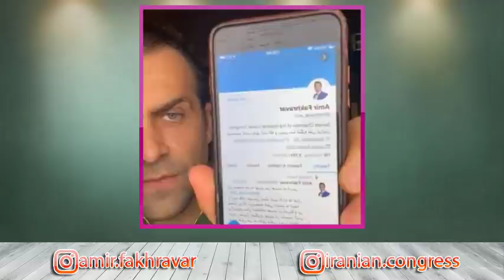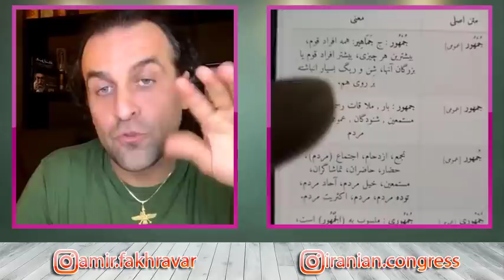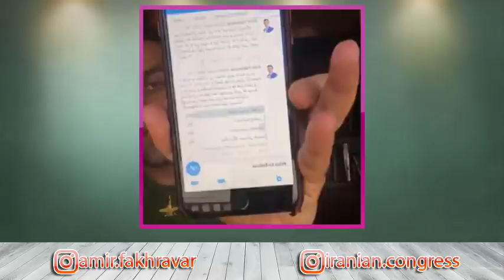گفتگو با یاران همراه و آخوندهای بسیجی